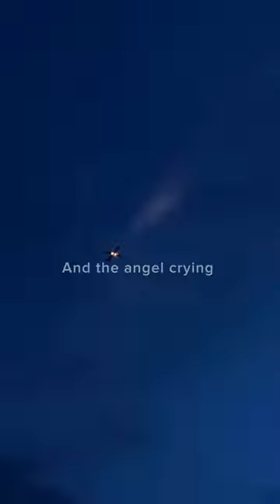Loreen - Tattoo | Speed-up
Tattoo
Song by @loreen